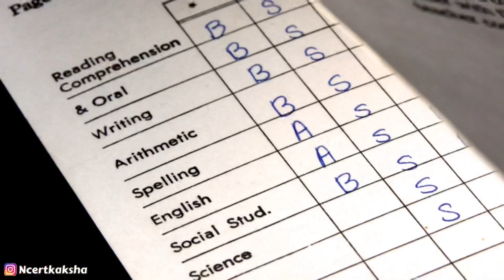How to start 11 class study? 🔥| Best Teacher?, TimeTable, Syllabus, Exam Type, Marks, RoadMap,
How to start class 11, ( class 11 kaise start kare ) Detailed video..

FAVOURITE BOOKS
〇 1st one
〇 2nd one
〇 3rd one

TIMESTAMP
00:00 Intro
00:40 Is ncert Enough In class 11?
01:46 How many Hours do We have to study in Class 11?
02:32 Class 11 Syllabus?
03:28  Best Teachers For Class 11?
04:10 Kitni Percentage kaa target banaye class 11 mai?  (How much percentage is required for 11th)
05:36 Exam System - Annual Exam Or Term -1 and Term - 2
05:55 Suno

how to start jee preparation in class 11
how to start neet preparation in class 11
how to start class 11 for iit jee
how to start class 11 commerce
how to start class 11 for neet
how to start preparation for neet from class 11
how to start class 11 shobhit nirwan
how to start preparing for jee from class 11
class 11 start
how to start iit preparation from class 11
how to start nda preparation in class 11
how to start upsc preparation from class 11
how to start class 11th science
how to start class 11th chemistry
how to start class 11th commerce
class 11th strategy
class 11th strategy for neet
class 11 strategy for jee
class 11th best strategy
class 11 strategy for jee 2023
class 11th maths strategy
class 11 revision strategy
class 11 kaise start kare
11 class kaise pass kare
note making class 11 kese kare
class 11 kaise start kare physics wallah
11th class ki padhai kaise start kare 2022
11th class ki padhai kaise start kare 2023
11th class ki starting kaise karen
class 11 physics kaise start kare for neet
class 11 tips
class 11 tips for neet
class 11 tips for jee
class 11 preparation tips
class 11 exam tips
class 11 maths tips and tricks
class 11 chemistry tips and tricks